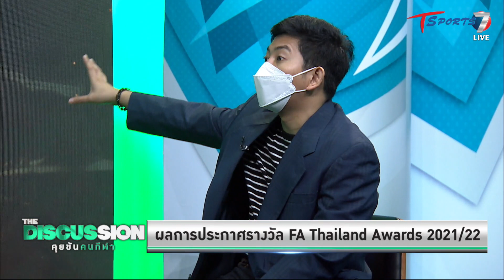ผลการประกาศรางวัล FA Thailand Awards 2021/22 | The Discussion คุยข้นคนกีฬา | 25 ก.ค. 65 | T Sports 7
ติดตามรายการ The Discussion คุยข้นคนกีฬา